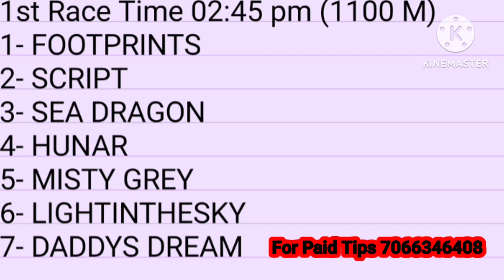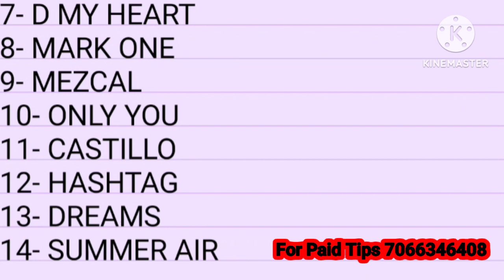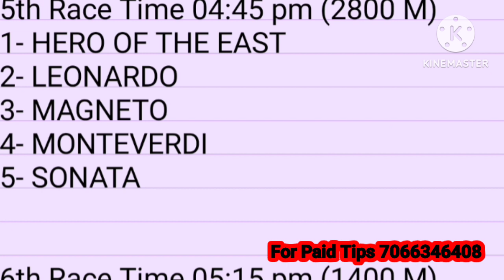kolkata race tips | kolkata horse race | 1st March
In this video you can see kolkata horse race selection. If you like video than share your friends

Video Highlights